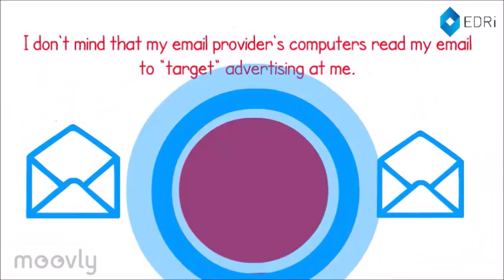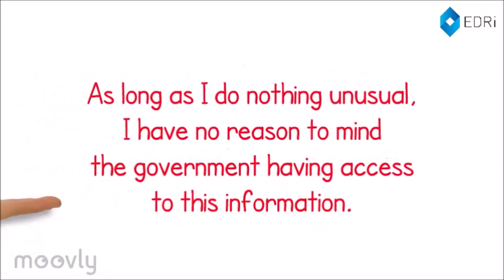I don't mind - surveillance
While increasing number of surveillance technologies surround us, many citizens say that "privacy is dead" and that they do not mind being surveilled because they have nothing to hide.

This video we shows examples of the cumulative effects of surveillance measures and the risks they pose for human rights. You might have nothing to hide, but do you really not mind that you don't have the freedom to stand out from the crowd? Do you really not mind that corporations are profiting from knowing more about you than you know about yourself? Do you really mind that political activists, public representatives and lawyers' activities are also subject to such intense surveillance?